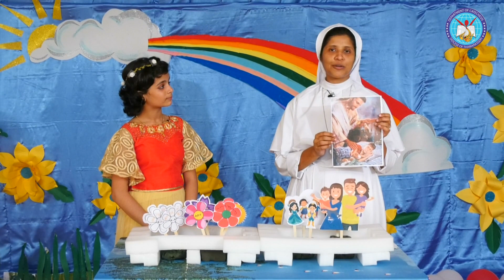Buds Of Jesus | Kids Catechesis| Sr.Asha MSMI